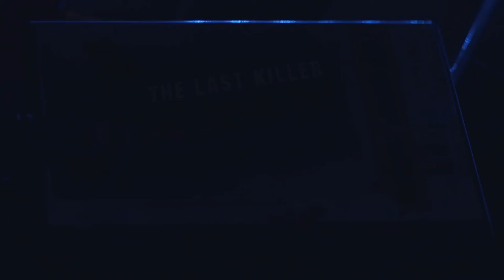The Last Killer Blockbuster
A hopeless romantic Blockbuster employee must get out alive after being held up at gunpoint on his final day.

About the director:
Blake Nakoa was born and raised in Hawaii. Following his passion for filmmaking moved to Los Angeles where he earned his Bachelor’s in Television Production. Afterward, he hit the ground running as the 1st AD in multiple productions. This led him to the LA Acting Studios where he began Instructing actors on how to work with cameras and become better storytellers. Now he produces his own content which he hopes you enjoy!

Cast:
Nick Larice - Brett
Xavier Izquieta - Jesse
Chris Villasenor - Ken
Alexa Fung - Celestial Queen

Crew:
Producer - David Rountree
Cinematographer - David C. Nelson
Sound/Writer/Editor - Daniel Broadhurst
Production Designers - Blake Nakoa & Daniel Broadhurst
1st AD - Amina Kearney
Cam Op - Sean Gonzales
Cam Op - Seba Kelian
Cam Op - Oscar Armando

Special thanks to the LA Actors Studio and David Rountree for your generosity.